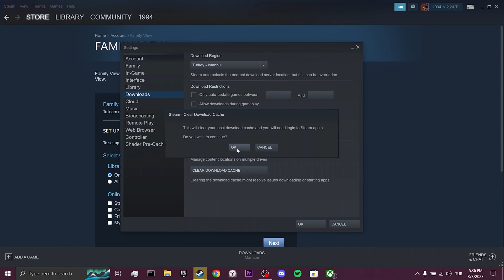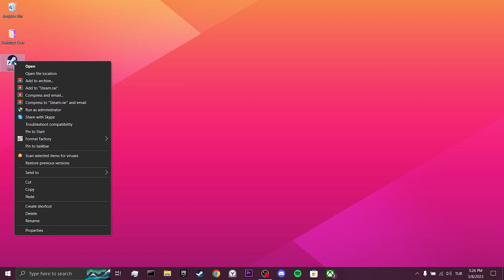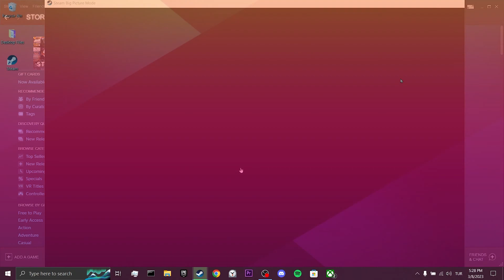STEAM LIBRARY NOT LOADING WINDOWS 10/11 | Fix Steam Library Black Screen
Here's how to fix steam library not loading. This error is searched as steam library black screen and steam black screen fix. And in this video I showed you how you can fix this steam black screen library error in 3 minutes.

Video Parts:
00:00 Info&Intro
00:11 Delete Steam's download cache files
01:04 Close Steam&reopen as an admin
01:42 Switching Steam to Big Picture Mode
02:22 Ending&Outro